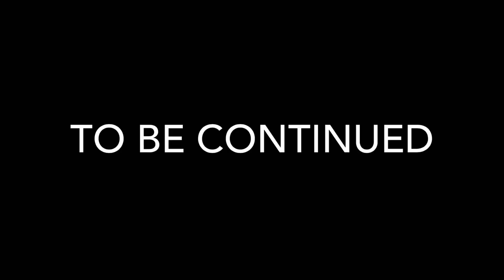I speak Spanish but my family is English|Part 1 Season 1|Gacha Club|Intro!!!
Part 1 season 1